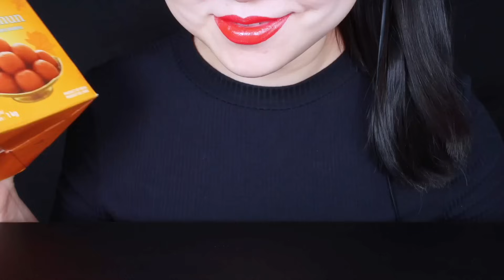ASMR SEA GRAPES DRINKING SOUNDS 신기한 물 먹방 *SATISFYING CRUNCHY EATING SOUNDS, FROG EGGS EDIBLE WATER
ASMR SEA GRAPES DRINKING SOUNDS 신기한 물 먹방 *SATISFYING CRUNCHY EATING SOUNDS, VAMPIRE GLASS, mukbang, eating sounds, drinking sounds, asmr food, satisfying video, eating show, no talking mukbang, 리얼사운드 먹방 노토킹, 이팅사운드, 食べる音, 咀嚼音, Abbey ASMR

★ASMR RAINBOW DRINKS *VAMPIRE BOBA TEA, EIDBLE ORBEEZ, FROG EGGS, SEA GRAPES, BIRD GLASS, 신기한 물 먹방

★ASMR RAINBOW DRINKS, HOW TO MAKE WATERMELON PARTY KEG, JUICE DISPENSER, BIRD GLASS 신기한 물 먹방 MUKBANG

★ASMR RAINBOW DRINKS *VAMPIRE BOBA TEA, MOCHI, SEA GRAPES, KYOHO JELLY FROG EGGS, BIRD GLASS 신기한 물 먹방

★ASMR RAINBOW DRINKS DRINKING SOUNDS 신기한 물 먹방, EATING SOUNDS MOCHI, BOBA TEA, FROG EGGS, BIRD GLASS

★ASMR WATERMELON DRINKS *GIANT BOBA BUBBLE TEA, CANDY, BABY BOTTLE, PEEPS, 신기한 물 먹방 DRINKING SOUNDS

★ASMR CLEAR FOODS 투명 디저트먹방, CLEAR HONEY JELLY, EDIBLE PEBBLES, BOBA, FROG EGGS 새소리 병 DRINKING SOUNDS

★ASMR RAINBOW DRINKS *GIANT BOBA BUBBLE TEA HONEY JELLY, KYOHO, SEA GRAPES, 신기한 물 먹방 DRINKING SOUNDS

★ASMR RAINBOW DRINKS *GIANT GOLD BOBA BUBBLE TEA FROG EGGS WATER BOTTLE TEA, 신기한 물 먹방 DRINKING SOUNDS

★ASMR RAINBOW DRINKS *GIANT BOBA BUBBLE TEA JELLY, CANDY, FROG EGGS TEA, 신기한 물 먹방 DRINKING SOUNDS

★ASMR RAINBOW DRINKS *GIANT BOBA BUBBLE TEA JELLY EATING SOUNDS, 신기한 물 먹방 DRINKING SOUNDS, MUKBANG

★ASMR RAINBOW DRINKS *EDIBLE COOKIE DOUGH, GUMMY CANDY, FROG EGGS, EATING SOUNDS 신기한 물 먹방 MUKBANG

★ASMR RAINBOW DRINKS *VAMPIRE BOBA TEA, FROG EGGS BANANA JELLY, BIRD GLASS, 신기한 물 먹방 DRINKING SOUNDS